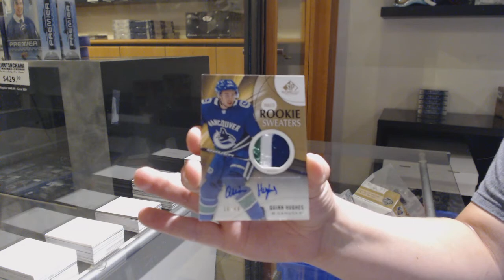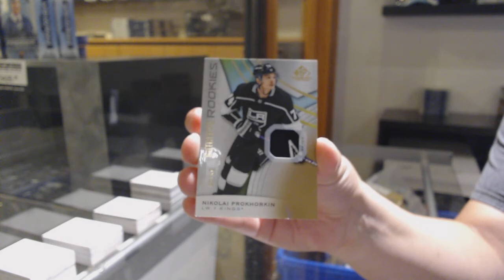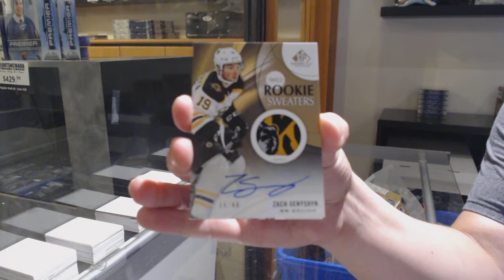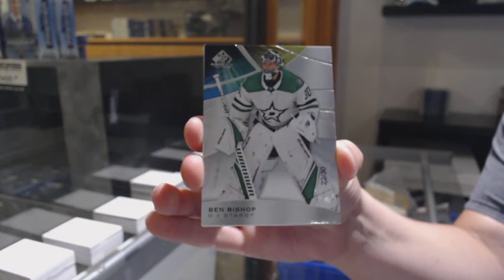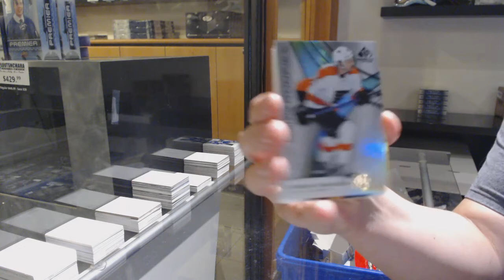19-20 Upper Deck SP Game Used Hockey 5 Box Break - C&C GB #12,165